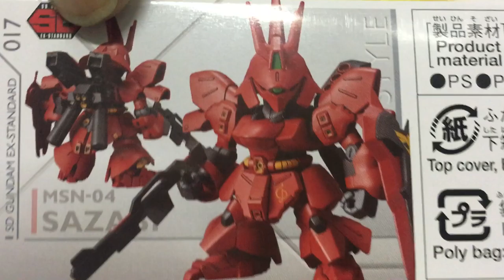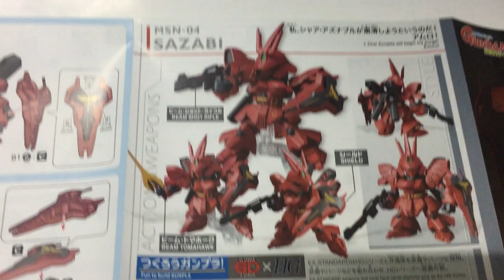SDガンダム EXスタンダード 機動戦士ガンダム 逆襲のシャア サザビー 色分け済みプラモデル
「SDガンダム EXスタンダード」からサザビーが登場!
■ビーム・ショット・ライフル、ビーム・トマホーク、シールドが付属。
■各所に3mmジョイントを搭載。装備を組み合わせてプラモデルオリジナル形態を楽しめる。
■別売りの「SDガンダム EXスタンダード νガンダム」も揃えてシャアとアムロの死闘を再現しよう!

【付属品】ビーム・ショット・ライフル×1、ビーム・トマホーク×1、シールド×1、ホイルシール×1